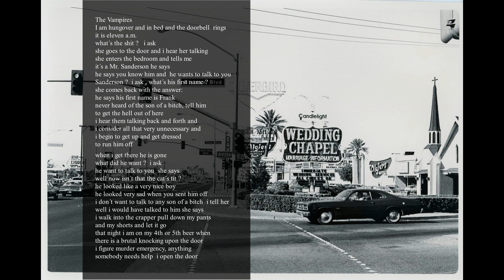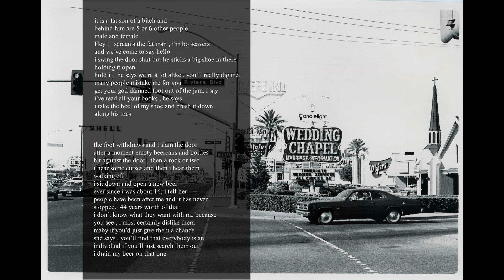Vampires by Charles Bukowski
Charles Bukowski 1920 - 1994, writer.
His writing was influenced by the social, cultural, and economic ambiance of his home city of Los Angeles. His work addresses the ordinary lives of poor Americans, the act of writing, alcohol, relationships with women, and the drudgery of work. Bukowski wrote thousands of poems, hundreds of short stories and six novels, eventually publishing over 60 books. The FBI kept a file on him as a result of his column Notes of a Dirty Old Man in the LA underground newspaper Open City.